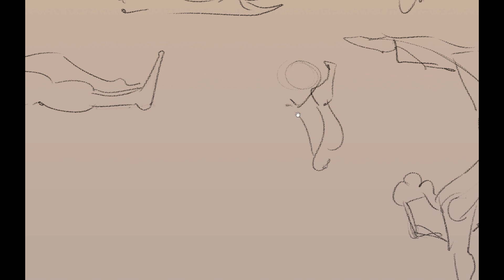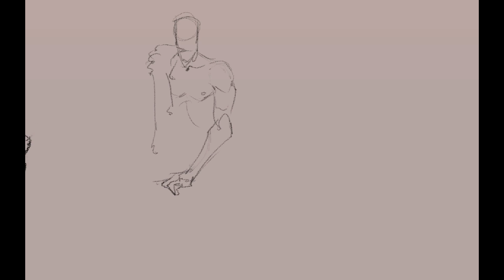Gesture Study: Day 310